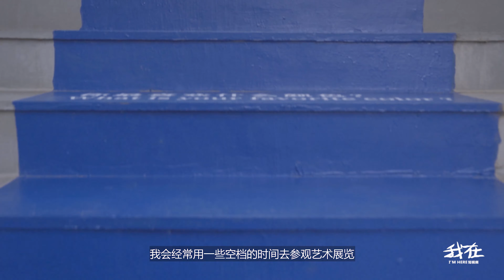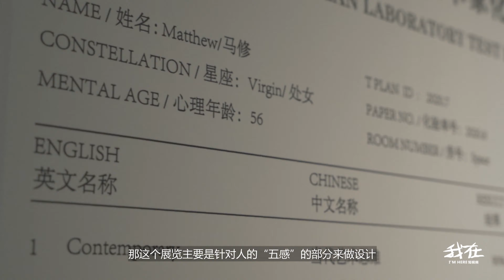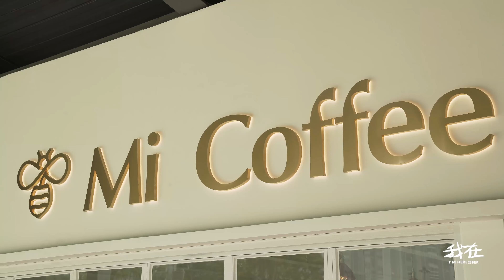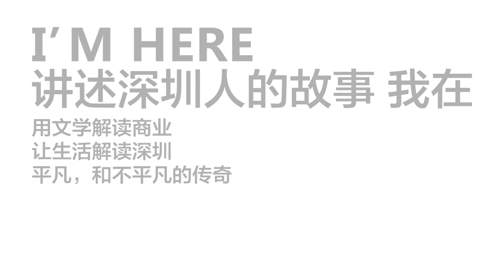马修和他的咖啡馆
“如果创作遇到瓶颈怎么办？那就喝咖啡，一直地喝咖啡...”---马修